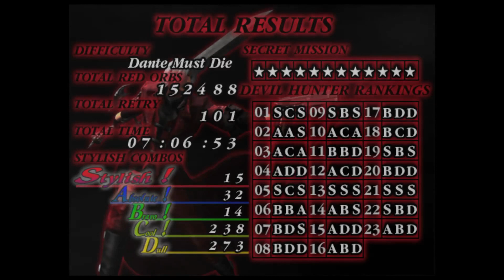【DMC1 実況】トロコン記念に最高難易度DMDでムンドゥス戦 & おまけ 【PS4】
ということでクリアしてから3ヶ月ぐらいですかね、ちょこちょこやっていたのがようやくここまで来たので動画にしてみました。

スーパープレイには程遠いですがまあこんな感じです。

色々わかってくるとやりがいがありますよねこのゲーム。

強制ハードの終わる3週目からが楽しいのではないかと思います。

■再生リスト

・DMC3SE HD 実況プレイ デビルメイクライ3スペシャルエディション

■ その他